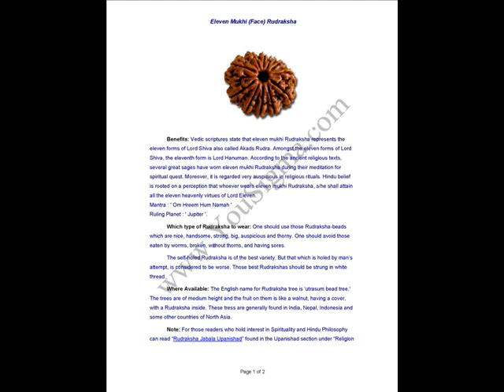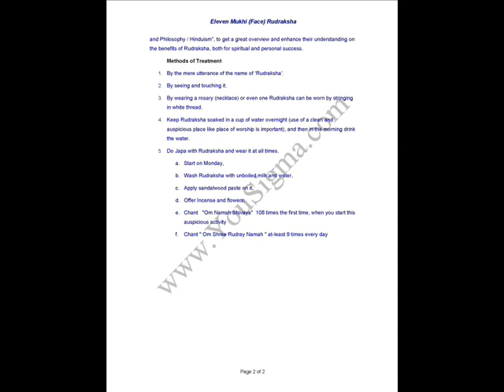Eleven Mukhi (Face) Rudraksha - Treatment For Body Pain, Backache...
Eleven Mukhi (Face) Rudraksha
Treatment For Body Pain, Backache, Chronic Alcoholism, and Liver Diseases